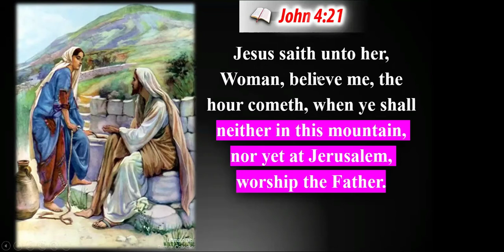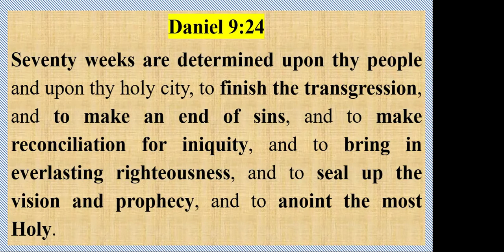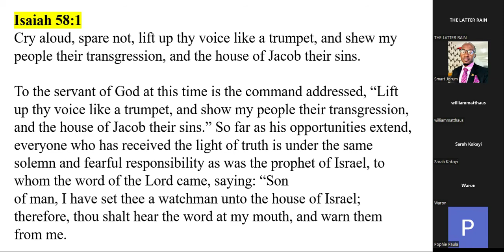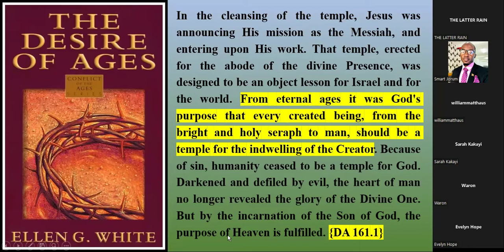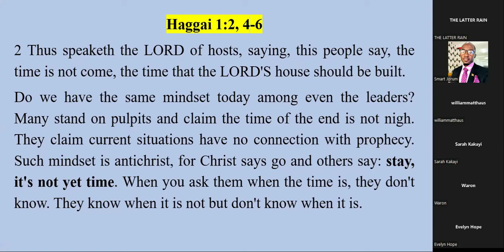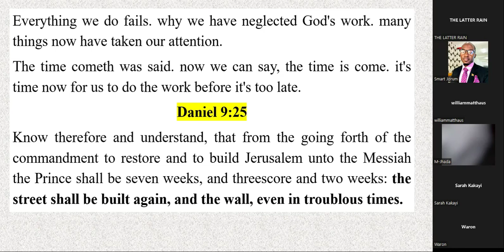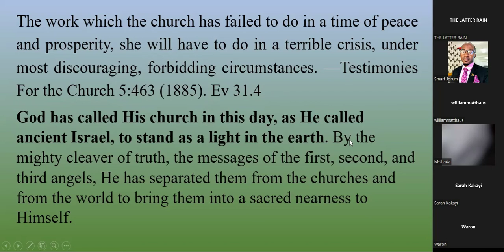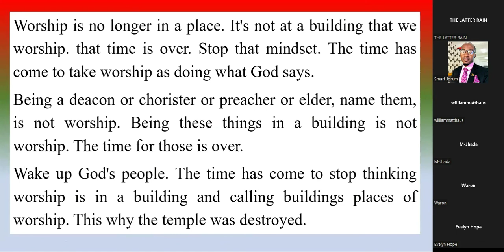The Jew & The Samaritan || Episode 23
BULIDING THE TEMPLE, "Consider your ways"

John 4:21, KJV: Jesus saith unto her, Woman, believe me, the hour cometh, when ye shall neither in this mountain, nor yet at Jerusalem, worship the Father